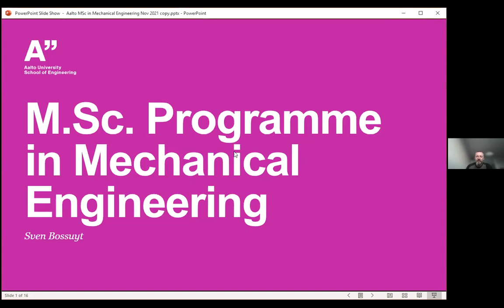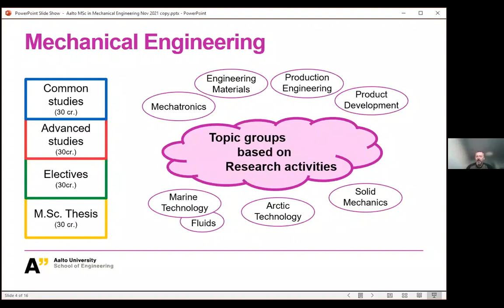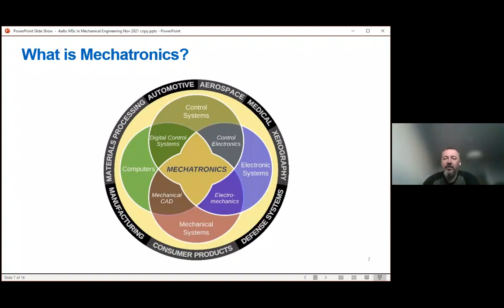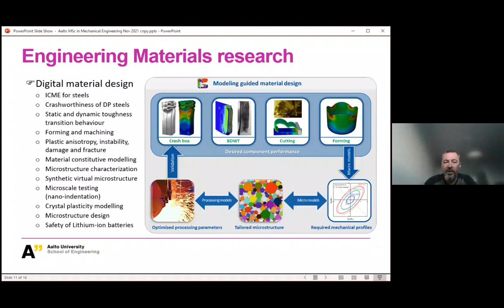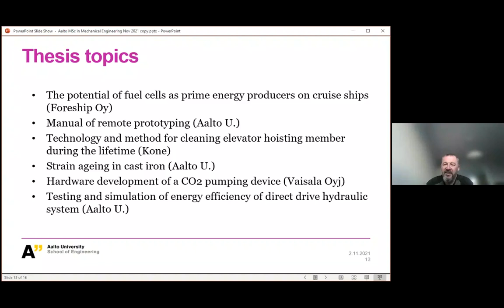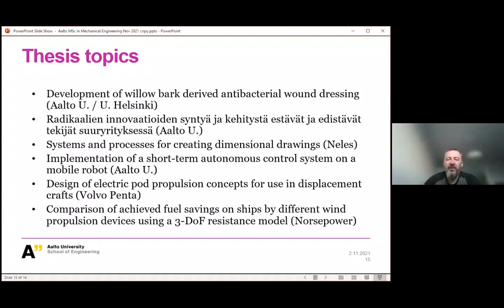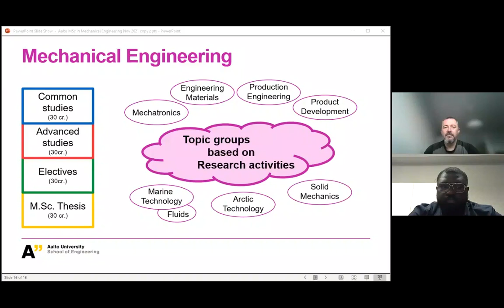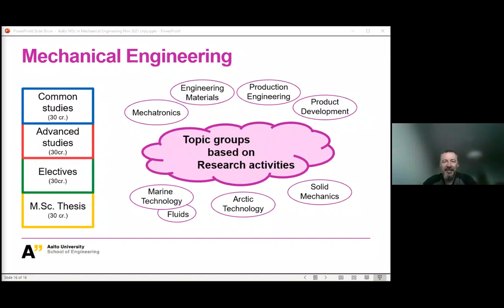Webinar | Mechanical Engineering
In Mechanical Engineering Master’s Programme you can become an expert in Arctic Technology, Engineering Materials, Marine Technology, Mechatronics, Product Development, Production Engineering and Solid Mechanics, or create your own combination. We empower students follow their interests in the field of mechanical engineering as their professional skills are needed for creating more effective and safe solutions for the society.

Topics covered in the webinar: overview of the programme, majors, programme structure, questions

Get more than a degree at Aalto University.